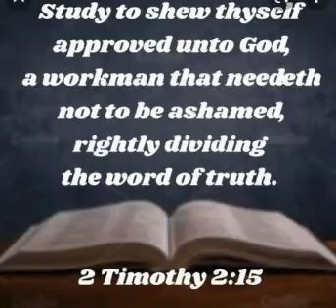part 50👑 Bible Study CHALLENGE